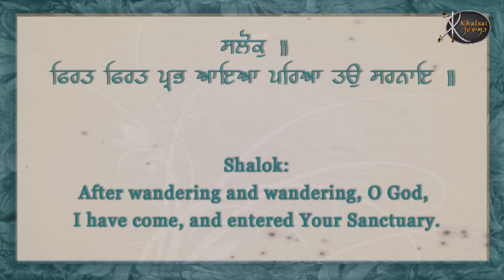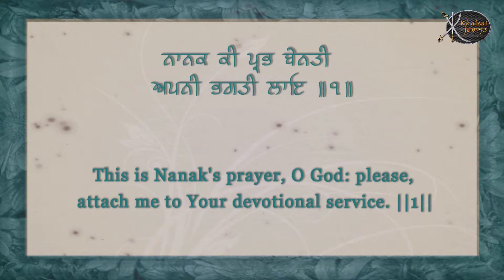Firat Firat Prabh Aaya | Bhai Jagdeep Singh Ji Nirmaan | Shabad Gurbani | Gem Tunes Gurbani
Artist:-  Bhai Jagdeep Singh Ji Nirmaan
            Bhai Amandeep Singh ji Nirmaan
Title :-   Firat Firat Prabh Aaya
Album:- Aaj More Aaye Hain